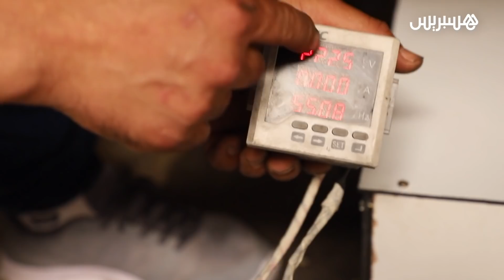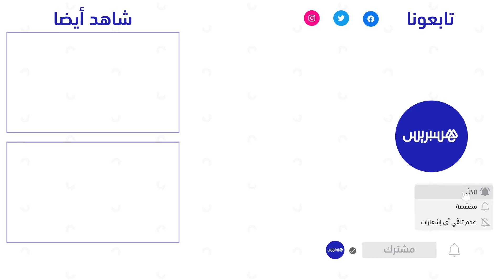ميكانيكي مغربي يبتكر محرك يعمل بدون طاقة وينتظر التفاتة المسؤولين لتطوير المشروع